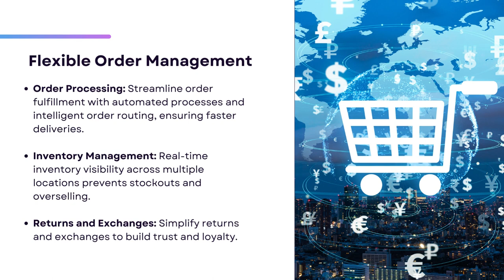Salesforce Commerce Cloud For E-Commerce | Concretio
Explore how Salesforce Commerce Cloud, an advanced e-commerce platform that empowers businesses to create engaging, personalized online shopping experiences for their customers, is efficient solution in providing seamless shopping experience, customer retention and ecommerce sales growth.